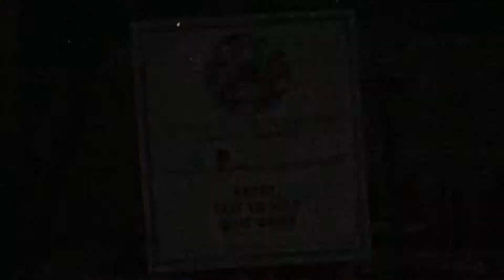Fighting Djimmi The Great - Cuphead Walkthrough Gameplay - Part 4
This is part 4 of a Cuphead walkthrough this video will include the levels Floral Fury, Pyramid Peril, Sugarland Shimmy and Funfair Fever. We fight the bosses Cagney the Carnation, Djimmi The Great and Baron Von Bon Bon. The level Funfair Fever is a Run N' Gun level and we try to beat it without being hit once. This video series will include all the bosses plus the ending and will be played in co-op mode. This will be released everyday at 10AM eastern until the whole game is beaten. Let us know other games you would like to see us play.

Cuphead is a run and gun game, features a branching level sequence and is based around continuous boss fights. Cuphead has infinite lives and keeps weapons between deaths. Cuphead can continuously fire his blasts and has a quick dash ability that can be used any time. The player can also purchase more weapons and 'Charms' from the shop using coins collected from the run-and-gun levels. Charms give the player special abilities like an extra life. Over the course of the game, the player will also earn 'Supers'. A total of 6 weapons 6 'Charms' and 3 'Super' are available, and 2 weapons, 1 'Charm' and 1 'Super' may be equipped at any given time. Cuphead has a parry ability and parrying various pink objects will fill up a special meter that will enable Cuphead to perform an EX move. Parrying 5 times in a row will allow Cuphead to use the 'Super'. The levels are accessible through an action role-playing game-style overworld with its own secret areas. It is viewed from a top-down perspective. The game also has a two-player local cooperative mode that allows another player to play as Mugman, though this would make the game a lot more difficult.